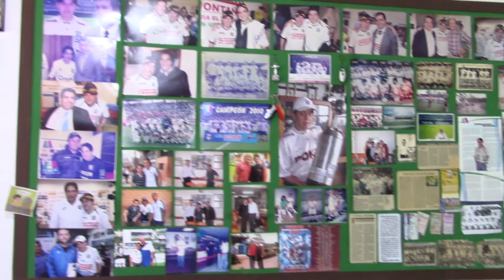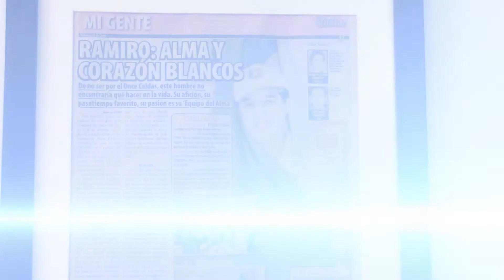Ramiro Giraldo, y su pasión por el blanco blanco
En la cafetería Versalles, de la avenida Santander, se encuentran las mejores migas de la ciudad; también es un lugar de encuentro en el que se vive y se siente la pasión por el Once Caldas.